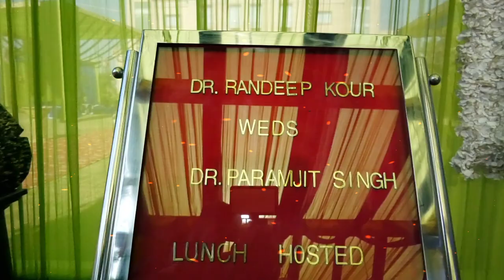WEDDING HIGHLIGHTS OF DR. PARAMJIT SINGH AND DR. RANDEEP KOUR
video by GAGANDEEP SINGH
concept by GAGANDEEP SINGH